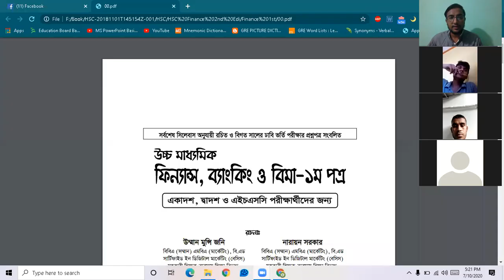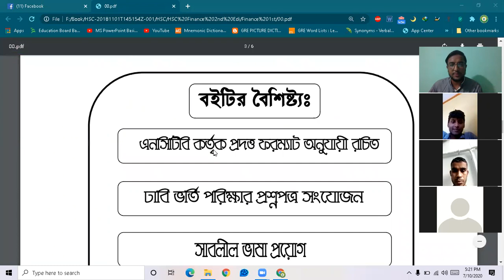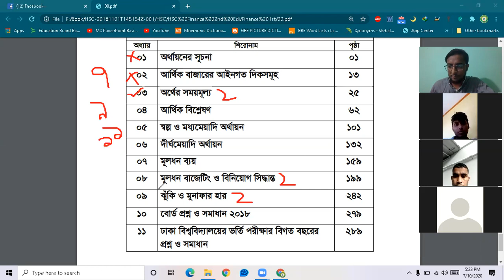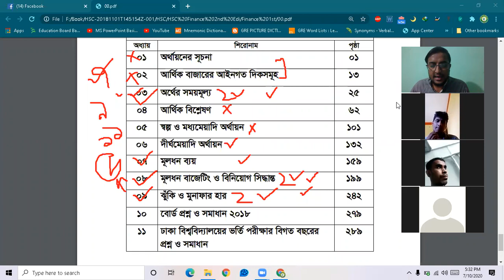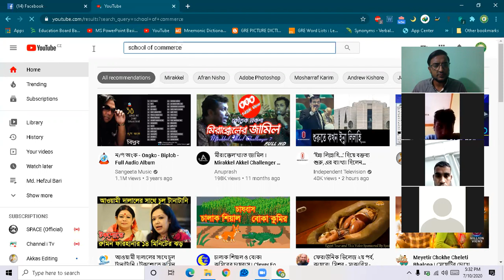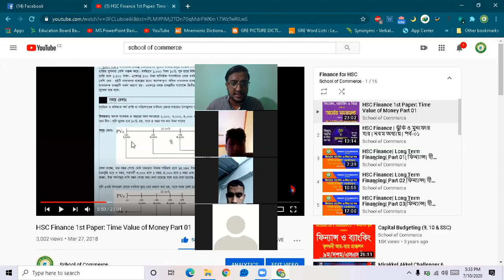SOC HSC Finance Online Course Batch 01| Lecture 01 | Important Chapters for HSC Exam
স্কুল অব কমার্স নিবেদিত এইচএসসি ফিন্যান্স কোর্স অনলাইন ব্যাচ ১ এর ক্লাস রেকর্ডিং।